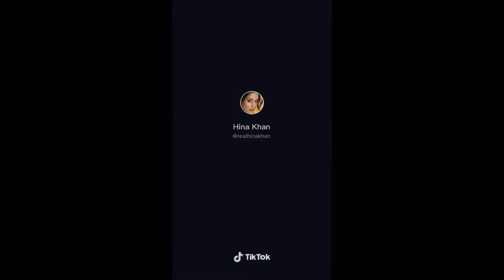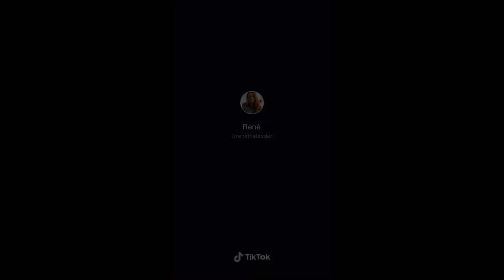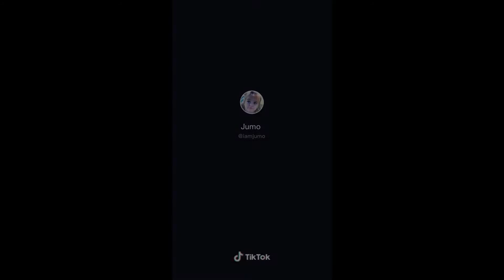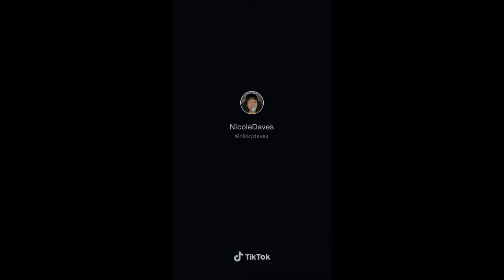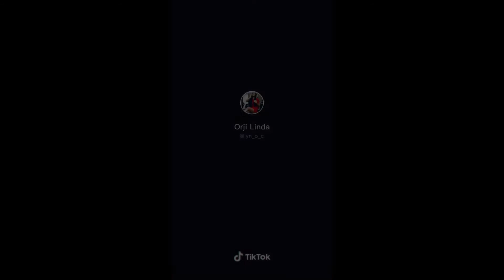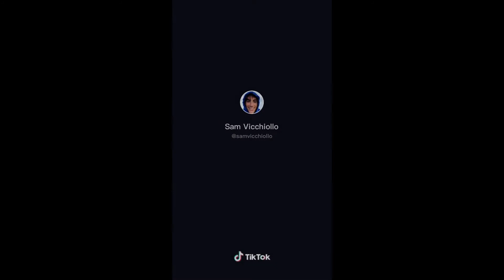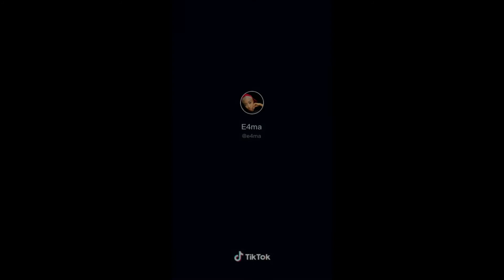Best of TIKTOK Wipe it Challenge 2020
All videos from TIKTOK
A challenge done on a mirror
Swipe it down challenge